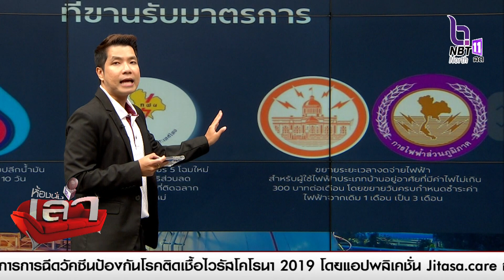พิพัฒน์แจงชัดทุกประเด็น “ครม.ปรับลด ค่าพลังงานงวดใหม่”